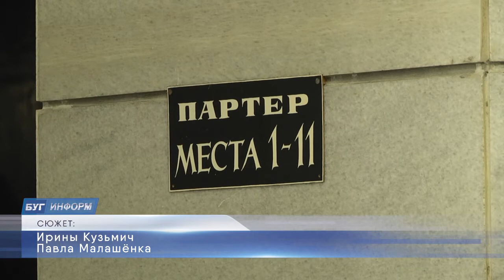2020-07-10 г. Брест. Премьера спектакля «Тихий шорох уходящих шагов». Новости на Буг-ТВ.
Театр - это живое искусство, а театральным актерам нужен зритель. А потому пандемия больно ударила по творческим личностям, лишив их живого общения. Актеры Брестского драматического театра, как все театральное сообщество, репетировали, выходили с онлайн - спектаклями, одним словом приспосабливались к новым реалиям.Пандемия и карантин вынудили театр стать более многогранным, современным и открытым. И вот новость. После долгого перерыва, театр встретил своего зрителя премьерным показом спектакля «Тихий шорох уходящих шагов» по пьесе молодого белорусского драматурга Дмитрия Богославского в режиссерском прочтении Дениса Федорова.